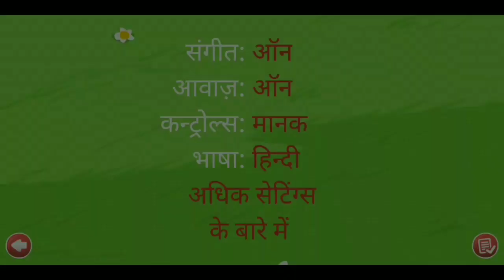Red Ball 4 Game Review in Tamil | Android and iOS Red Ball 4 Gameplay | Gaming Rockers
Red Alert!